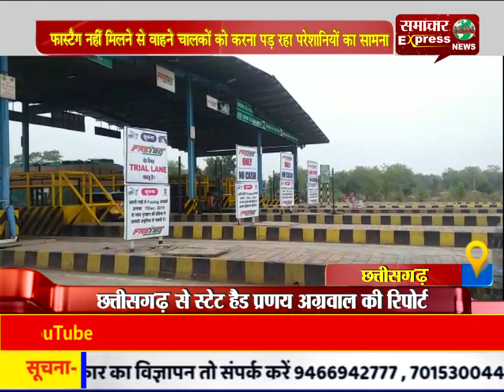फास्टैग नहीं मिलने से वाहने चालकों को करना पड़ रहा परेशानियों का सामना